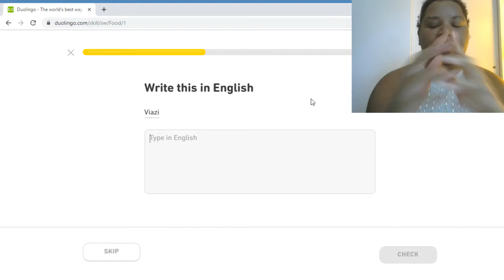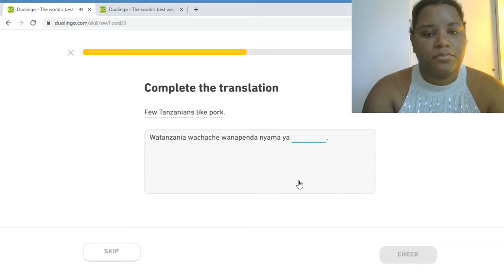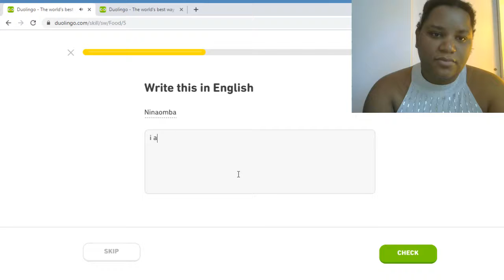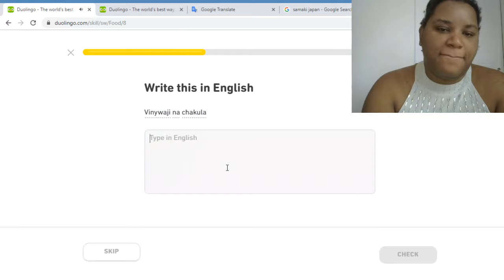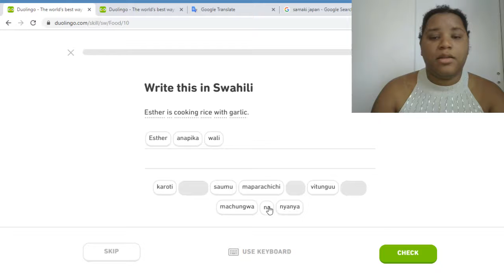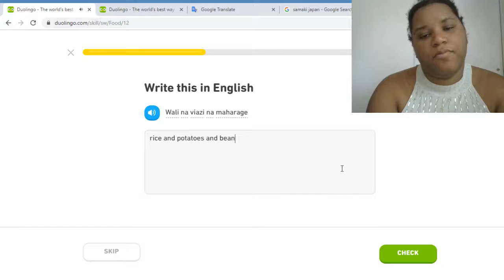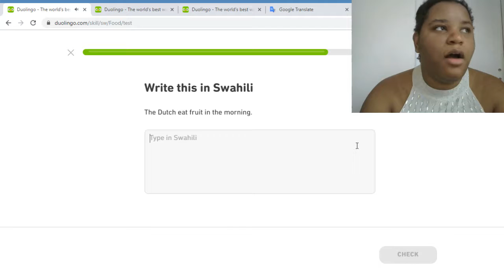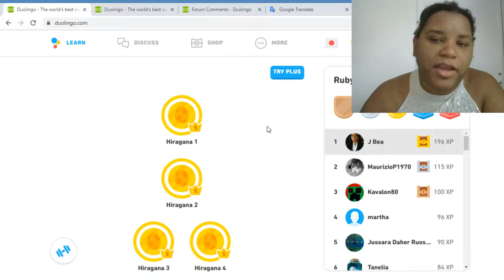DUOLINGO WITH ME! (#10) | Swahili ("Food") | [Desktop] | Language Learning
As always, feel free to add me on Duolingo: Jbea1